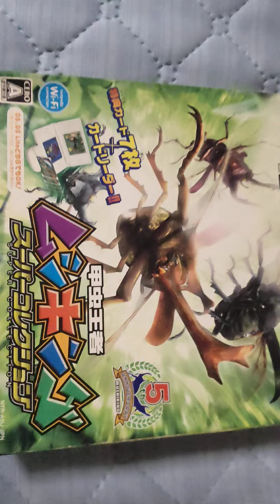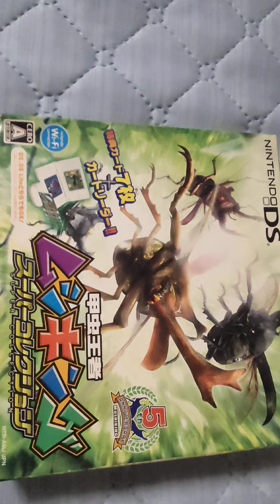オカくんのゲーム紹介トーク動画759 ムシキング